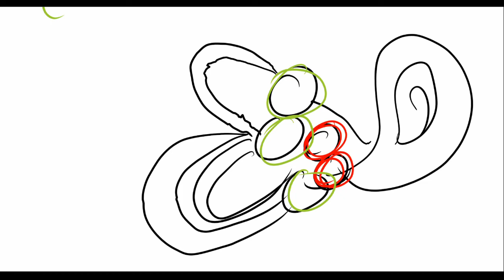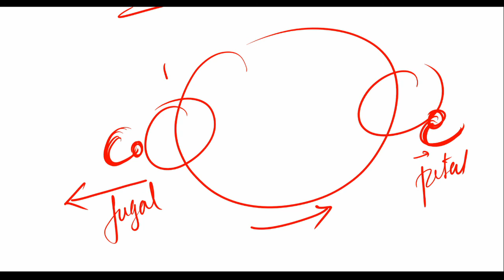Introduction ( Physiology of balance , equilibrium and Ear )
Let me introduce to you Physiology of equilibrium with main emphasis on Semi circular canals in this video

While the channel and its associated personnel take great care to sceen and make every attempt to review the contents, Dr. Right's PG (DRP) MAKED NO WARRANTY , EXPRESSED OR IMPLIED, as to the accuracy of the content contained in the educational materials, in this video or on this website. The reader of these materials uses these materials at his or her own risk and DRP shall not be responsible for any errors, omissions,or inaccuracies in these materials, whether arising through negligenec, oversight, or otherwise.
RELIANCE ON ANY INFORMATION APPEARING ON THIS SITE IS STRICTLY AT YOUR OWN RISK

The information and educational material contained herein is meant to promote the general understanding of the topics. Such infromation is not meant or intented to serve as a substitute for healthcare professional's clinical training, experience, or judgement. For patients and individuals, such infromation is not to be a substitute for professional medical, therapeutic, or healthcare advice or counselling. For medical issues or concerns, including decisions about medication and other treatments, readers should always consult their physician or , in serious cases, seek immediate assistance from emergency personnel. SELF MEDICATION IS HAZARDOUS.
DRP MAKES NO WARRANTY THAT THE INFORMATION CONTAINED HEREIN WILL BE ERROR FREE, AND THE READERS OF SUCH INFORMATION USE SUCH AT THEIR OWN RISK